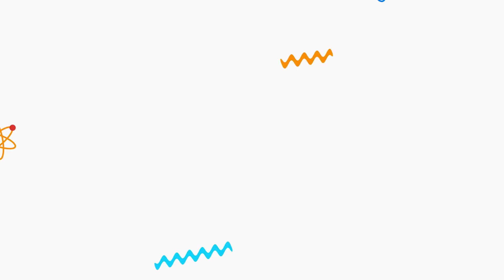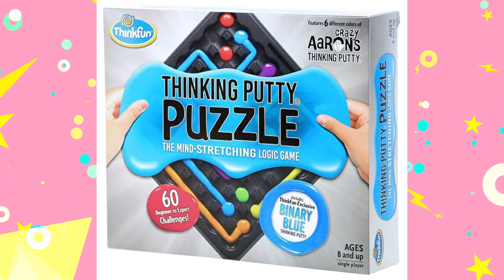Top 10 Grade School Toys For Girls of 2022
By the time kids are 8 years old, they can devour information at a stunning rate. They also have a much better understanding of cause and effect — and their games and toys should reflect that. You might find your daughter performing small experiments as a way to explore the world around her. That's why when you're shopping for toys and gifts for 8-year-old girls, you want to make sure that they match their interests and further their development.

Hey welcome back to another episode of Toy Buzz, here we have something for everyone. From the best outdoor toys to top 10 best Lego kits of all time we will let you in on all the best toys for your kids. If not, then come and join us and never miss out on any of our latest and greatest uploads as soon as they’re available. Now kick back, relax and let’s get into todays content.

Toy Buzz has a collection of the best toys available for your littles ones, from barbie doll dresses and where you can find them to the best robot toys found on none other than Amazon. We provide our community with short informative topics and the latest and greatest toys.
If we believe it is worthy, we will provide you with an upload. We always listen and want to provide the people with what they desire.